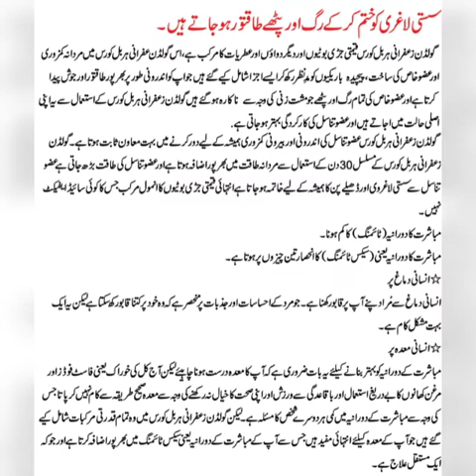Ling Mota Our Lamba Krna Ka Tarika size badane wala tilla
Musht zani ka ilaj in urdu

مشت زنی

Musht

Zani

Ka

Elaj

musht zani ka elaj

:musht zani (masturbation) ka gunah \u26 elaj ??? nikah-e-muta \u26 nikah-e-misyar ka islam main wabal ???

Musht zani

Masturbation

Elaj:musht zani ka ilaj

Mardana taqat

Mardana taqat barhana

Mardana kamzori

Mardana kamzori ka ilaj full

Mardana kamzori ka ilaj urdu

Mardana timing

Mardana timing barhana

Mardana taqat expert

Nafs ki sakhti:musht zani ka rohani ilaj

Musht zani ka nuqsan

Musht zani ka ilaj

مکمل علاج

مردانہ کمزوری

Musht zani se peda hone wali kamzori ka ilaj

Nafs ko lamba karne ka tarika in urdu

Musht zani in female

Musht zani ke nuqsanat

Musht zani se bachne ki dua

Musht zani ka tareeqa

Treatment of hand practice

Hand practice in islam

Musht zani k nuqsan ka ilaj

Ilaj:dr farhat hashmi

Kainat tv

Hand practice

Farhat hashmi

Muth say nijat

Muth marne say nijat

Muth sy nijat

Side effects

Muth marne se roza too jata hai

Muth se nijat ka wazifa

Muth se bachne ka wazifa

Musht zani ka ilaj by arshad

Musht zani ka ilaj in urdu youtube

Muth ki recovery

Muth marne ke side effects urdu

Muth ke fayde in urdu

Musht zani ka ilaj homeopathic:mushat zani ki waja se nafs ke kamzori ilaj

Hath rasi ka ilaj

Musht zani in islam

Mushat zani ka nuqsan

Mushat zani ki waja se nafs ke tedha pan ka ilaj

Mushat zani sy

Mushat zani ki waja se nafs ke dheela pan ka ilaj

Musht zani ka ilaj urdu mein

Musht zani hand practice ka ilaaj

Asabi kamzori ka desi ilaj

Musat zani

Musht zani (masturbation) ka gunah \u26 elaj ??? nikah-e-muta \u26 nikah-e-misyar ka islam main wabal ???:musht zani

Musht zani say bachne ka tariqa

How to stop masturbation

Stop hand practice in urdu

Side effects of masturbation

Sex

Sexual problems

Khud lazzati

Khud lazzati ka ilaj

Khud lazzati k nuqsanat

Musht zani in islam:musht zani

Desi totke

Muth marne ka asan tariqa

Gharelo totke

Muth kiyoun marte hain

Muth marna in islam

Muth marne k faide

Girl ka muth marna

Muth marne ka gunah

Muth kise kehty hain

Sex karna

Muth k faide

Muth marne ka tariqa

Muth marna kesa hai

Muth say bachne ka tariqa

Desi nuskhe

Desi nuskhe in urdu

Muth marne k nuqsan

Muth kon marta hai

Muth marna:wqw

Musht zani kaise karte hain

Musht zani video

Female musht zani ka tareeqa

Musht zani by tariq jameel

Musht zani ka ilaj in islam

Children

Heath

Herbal association

Desi totkay

Nafs

Pragnet

Pragnancy

Hand job

Muth

Hamal

Home remedies:nafs ka tedha pan ka ilaj

Nafs ko mota karna

Nafs ki malish

Health \u26 care

Nafs ka tedha pan

Lun

Ling

Mota

Lamba

Dasi oil

Hard nafs

New desi nuskhe

Nafs ki sakhti aur motai badhana

Nafas ko lamba karny ka tila

Jaryan

Ahtlam

Lun ka taira pan ka ilaj

Treatmen of ling problems

Health tips for men:dr adnan ilyas

Mardana power

Banjhpan

Bayauladi

Infertality

Musht zani ka ilaj by dr. adnan ilyas:musht zani

Hathon ka zina

Sheikh makki al hijazi bayan

Musht zani ka azab

Molana makki al hijazi bayan

Zina bayan

New bayan

Latest bayan

Sadaqat tv:hakeem zia shahid

Lahori dawakhana

Desi nuskha

Hakeem zia

Zia shahid

Hakeemzia:homeopathic

Dr aqeel

Musht zani treatment

Muth se nijat

Muth marne ke side effects

Muth marne wale hazrat

Muth marne se bachne ka ilaj

Homeopathic treatment in pakistan

Pakistan

Masterbution side effect on health in urdu

Nafs ki sakhti

ELAJ

Musht Zani

Musht Zani (Masturbation) ka GUNAH & ELAJ ??? Nikah-e-MUTA & Nikah-e-MISYAR ka ISLAM main WABAL ???

Musht zani ka ilaj homeopathic

Farhat Hashmi

Kainat TV

Ilaj

Musht zani ka rohani ilaj

musht zani ka ilaj in urdu treatment of hand practice musht zani se nijat ka tarika youtube,